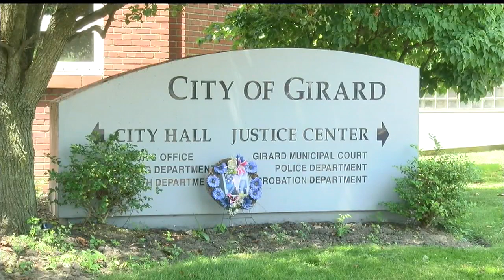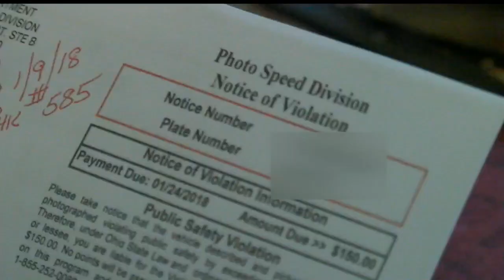Cities with speed cameras could lose state money, but Girard doesn't care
The short answer is that the Ohio Supreme Court ruling doesn't change things -- at least not in Girard.